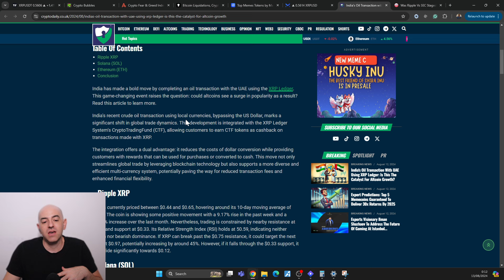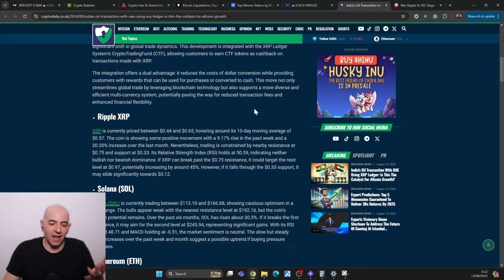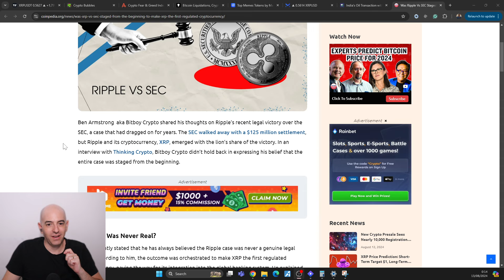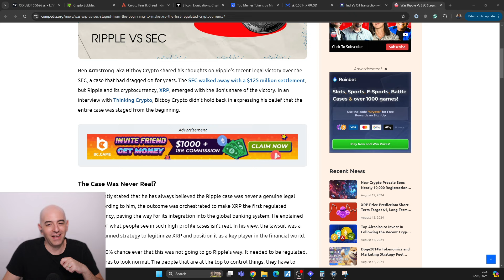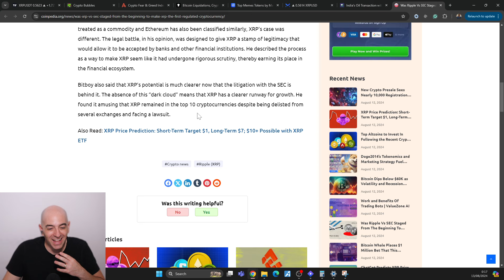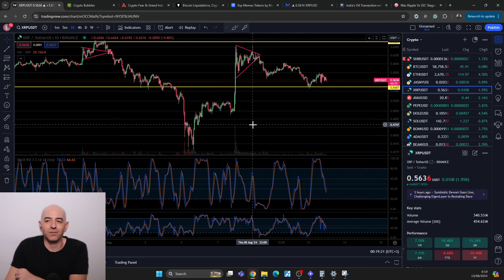IT WAS FAKE? HOLY MOLY XRP! WAS THE RIPPLE/XRP VS SEC STAGED?!! INDIA DOING WITH XRP COULD BE HUGE!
HOLY MOLY XRP! WAS THE RIPPLE/XRP VS SEC FAKE?!! WHAT IS INDIA DOING WITH XRP THAT COULD BE HUGE!